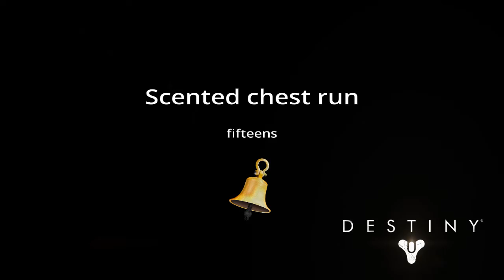Destiny 2.0 A Scent is the Key Chest: Pudds & fifteens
Pudds and me doing the scented chest run. Watch how the thrall almost spoil it for me!